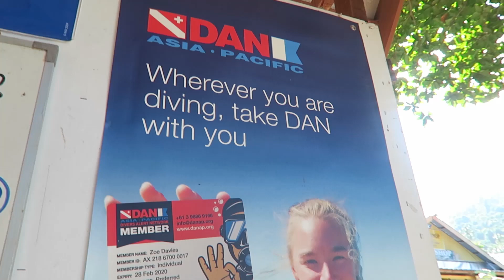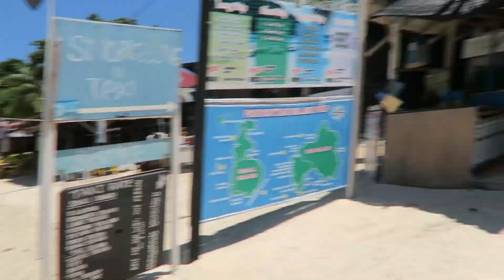PERHENTIAN 2 ep1: Back Into The Blue | Ernest Ng Bro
I return to Perhentian Islands once again to take my Advanced Open Water Diving license. Let's do dis shiet!

In collaboration with Scubatista!